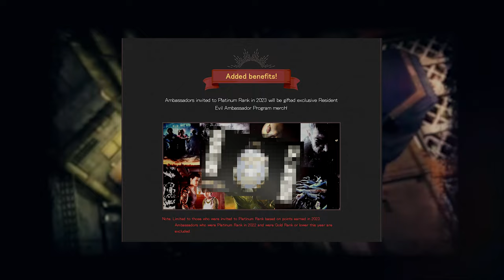SURPRESAS impactantes POR VIR no ANIVÉRSARIO de MONSTER HUNTER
2024 chegou, o ano do aniversário da franquia Monster Hunter! Preparados, caçadores?

Monster Hunter 20th Anniversary
Aniversário de Monster Hunter
Aniversário de 20 anos Monster Hunter